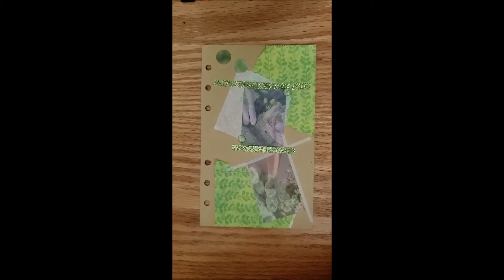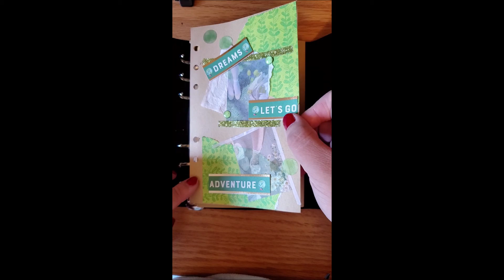Scrapbooking/Journaling |ASMR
It was my first attempt at scrapbooking, sorry if it's not the best! I'm hoping to make more of these videos because they're so fun to make :).